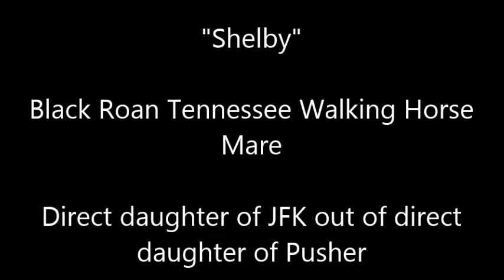Black Roan Tennessee Walking Horse Mare direct JFK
Black Roan Tennessee Walking Horse mare, direct daughter of JFK (Prides Generator) out of a direct daughter of Pusher, and she is in foal to a bay/white two-time champion homozygous spotted Tennessee Walking Horse stallion.